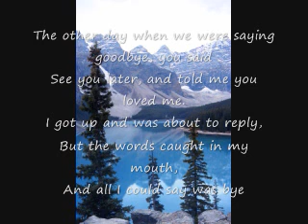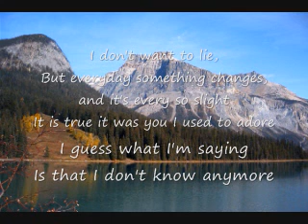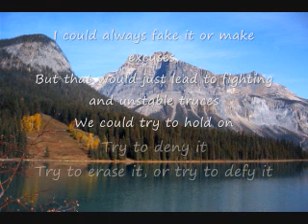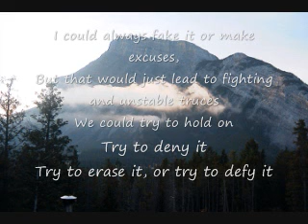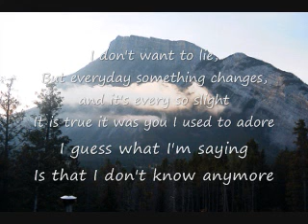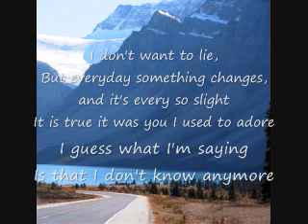Unstable Truces_A Cappella_Original Song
Song title: Unstable Truces
Pictures are of Western Canada; They were taken by my various family members.